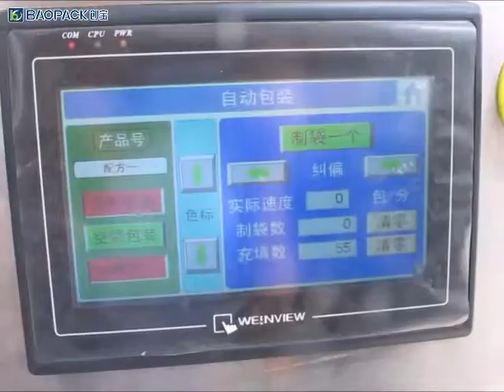VP73B with 14 heads weigher